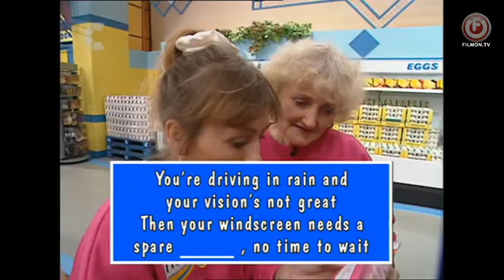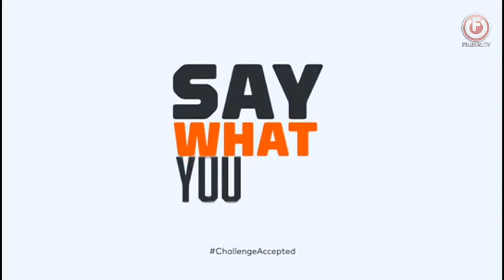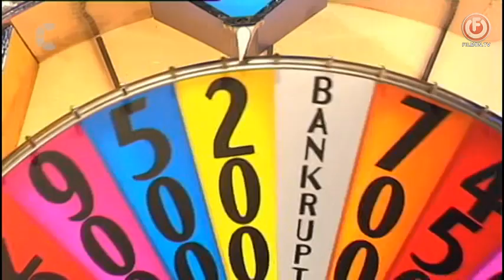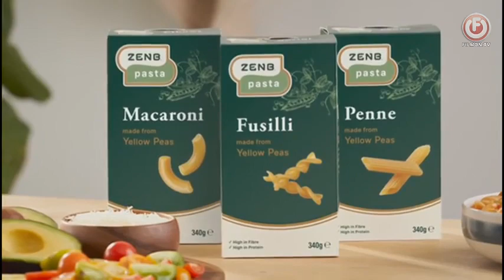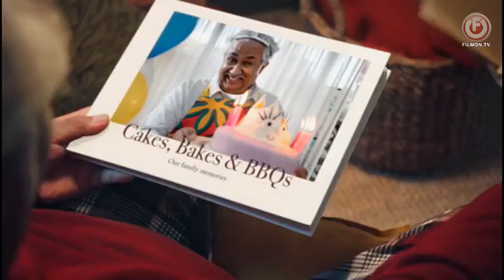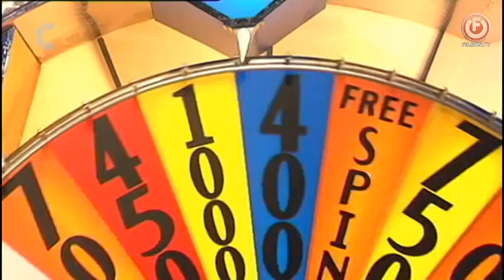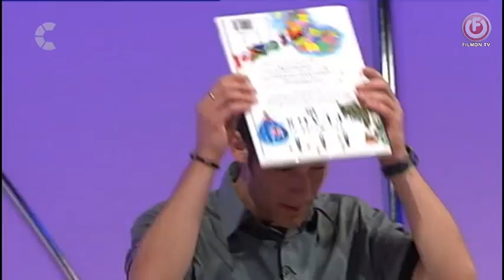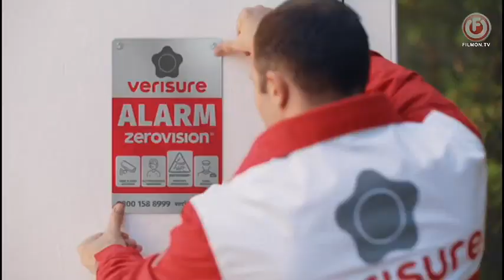UK WOF Series 15 Episode 19